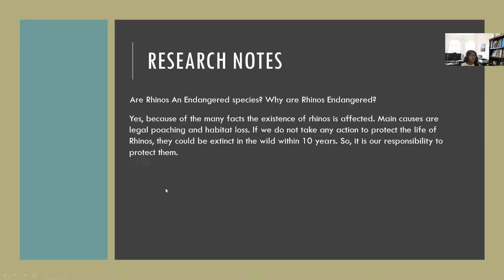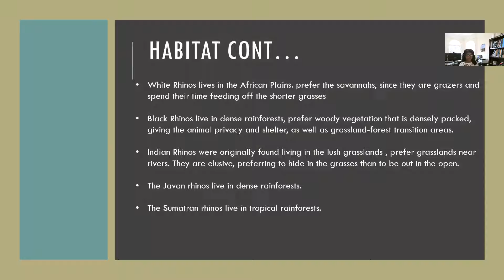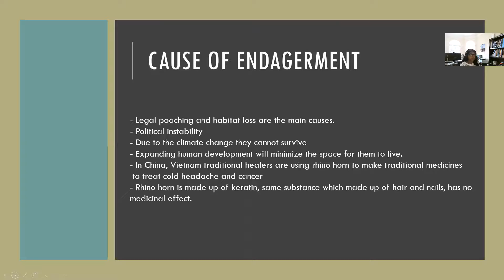Gitika Nair - 3rd Grade - Oyster Creek